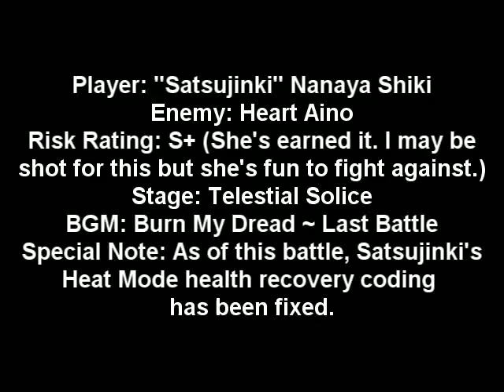[Old and Garbage] "God of Assassins" - Sparring with Heart Aino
Because I felt that she would be a good opponent to test my edge as Satsujinki once more, in the field of singles combat.

Also, I'm bringin' back dem effects! Comes with what MAY be the new intro for non-team battles.

EODM, Shunt, I'll get to your teams on the request list when I can, I swear.